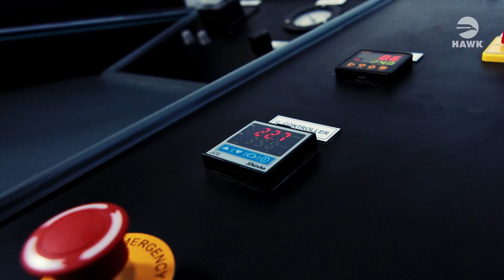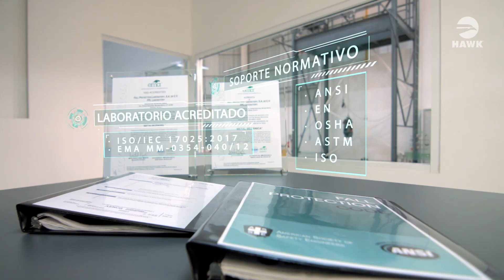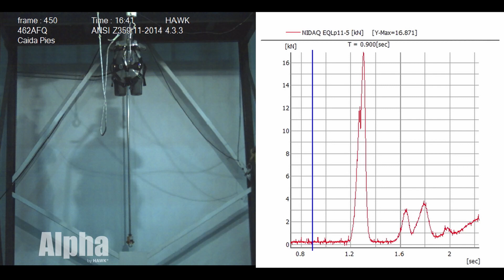Capítulo 1 Aprendamos juntos Fall Protection. Prueba de caída.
¿Es lo mismo usar el anillo dorsal o el anillo esternal para detener una caída? Pues no, y no saberlo puede ser muy peligroso.

Hoy te lo vamos a explicar en el laboratorio de 𝗛𝗔𝗪𝗞®; y en nuestra torre de pruebas certificada vamos a hacer un ensayo de caída conforme a la norma ANSI, para probar el anillo esternal de este arnés de la nueva línea Alpha de 𝗛𝗔𝗪𝗞®.

Sé bienvenido al primer capítulo de esta serie «Aprendamos juntos Fall Protection, desde el laboratorio».

Capítulos:
0:00 Presentación
0:35 Introducción
1:46 Prueba de laboratorio
6:37 Despedida